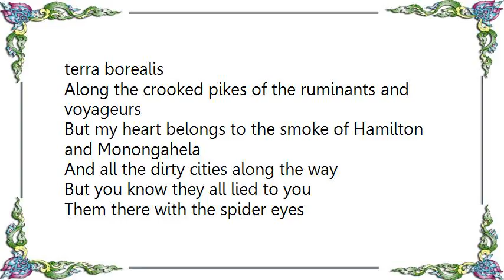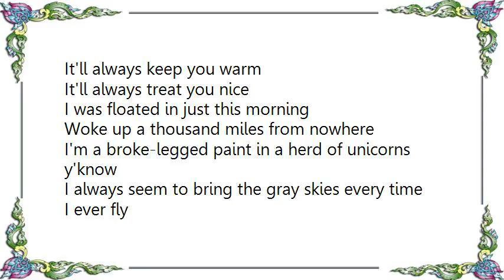Fruit Bats - Tegucigalpa Lyrics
[Lyrics Fruit Bats - Tegucigalpa]
I was born in Tegucigalpa the only day it ever snowed there
Was a frozen wave that killed the yucca and the Adam's fig
I always seem to bring the cold anywhere I ever go
That's just the way it's always gonna be

My family moved us ever northward up to the terra borealis
Along the crooked pikes of the ruminants and voyageurs
But my heart belongs to the smoke of Hamilton and Monongahela
And all the dirty cities along the way

But you know they all lied to you
Them there with the spider eyes
It'll always keep you warm
It'll always treat you nice

I was floated in just this morning
Woke up a thousand miles from nowhere
I'm a broke-legged paint in a herd of unicorns y'know
I always seem to bring the gray skies every time I ever fly
From all the dirty cities along the way

These folks with the spider eyes
I'll always keep you warm
I'll always treat you nice

I'll never snow on your parade
I'll never bring a cloudy day

Thank you all so very much you crossers of the many time zones
But I'm heading back to the place that makes sense to me
'Cause my heart belongs to the snows of Buffalo and Chicago